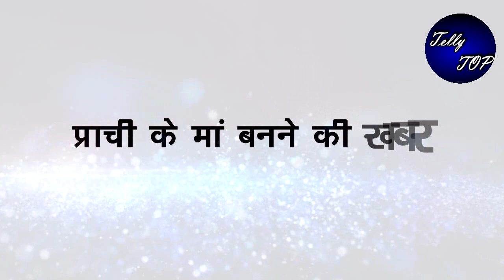KUMKUM BAHGYA || रनबीर बताएगा प्राची के मां बनने की खबर कोहली परिवार में,सुन पल्लवी होगी हैरान